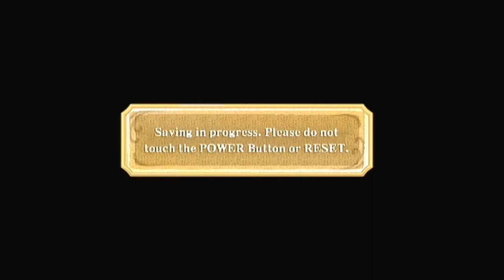Legend of Zelda SWS - Part 2 Hero Mode